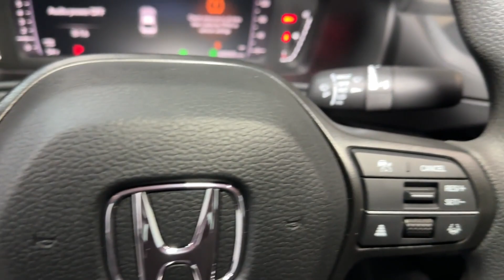2023 Honda Accord Hillside, Newark, Union, Elizabeth, Springfield, NJ 236582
Platinum White Pearl New 2023 Honda Accord EX available in Hillside, New Jersey at Route 22 Honda. Servicing the Newark, Union, Elizabeth, Springfield, NJ area.

Platinum White Pearl 2023 Honda Accord EX FWD CVT 1.5T I4 DOHC 16V Turbocharged VTEC Black Cloth.brbrRecent Arrival! 29/37 City/Highway MPG